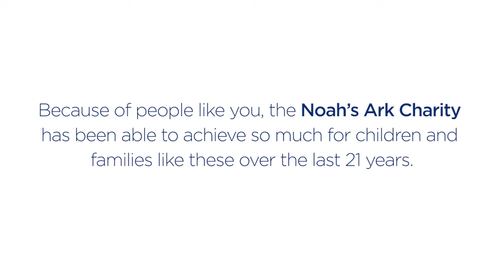Noahs Ark Because Of You 2021